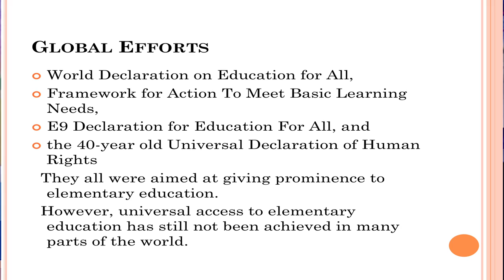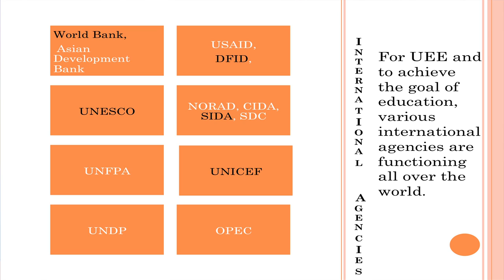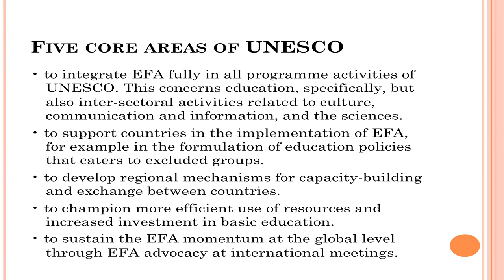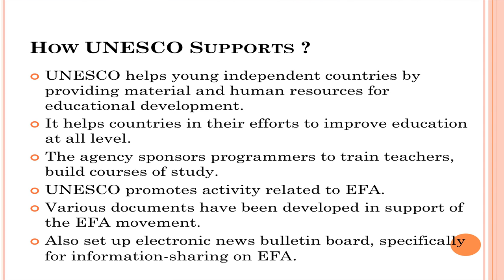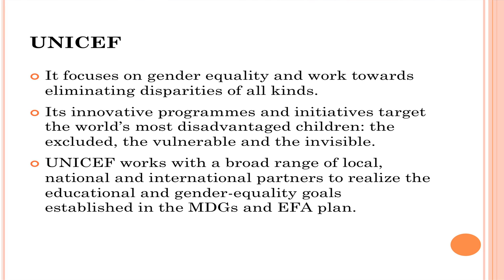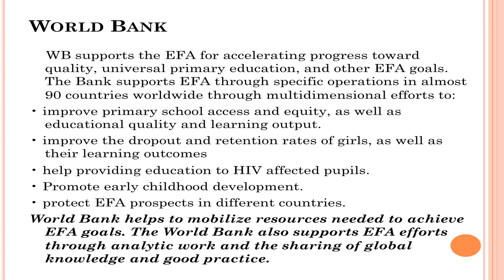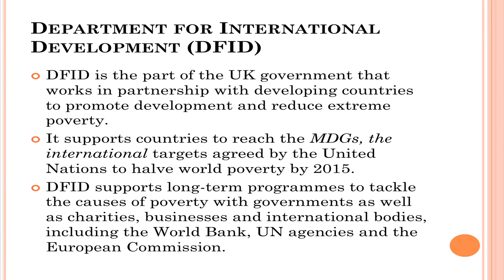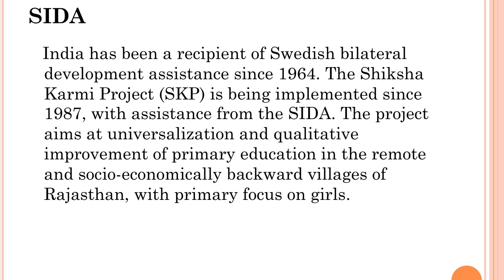COURSE 501 L 40 Dr Sonal Chabra Elementary Education Intitiative in Developing